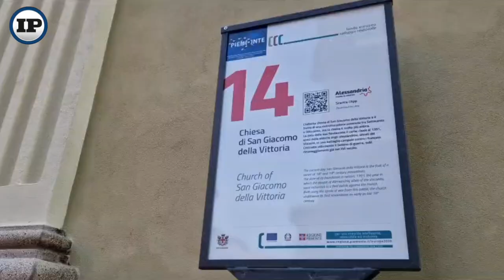Il diacono Orsini e i lavori alla chiesa di San Giacomo